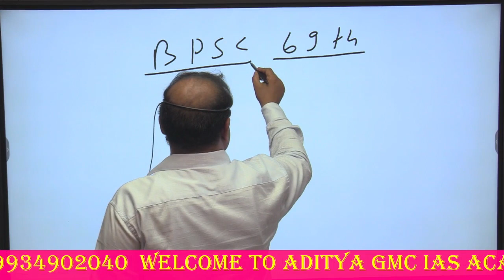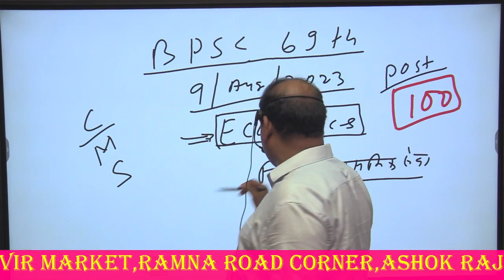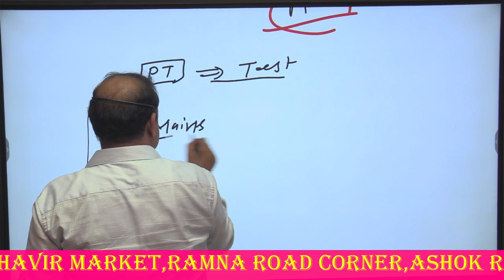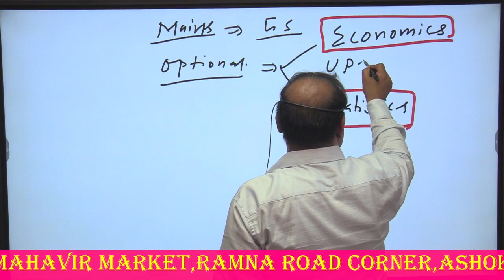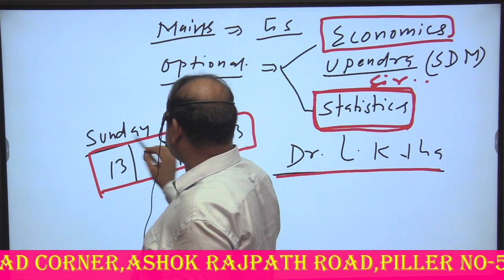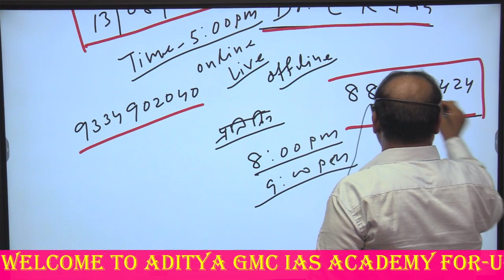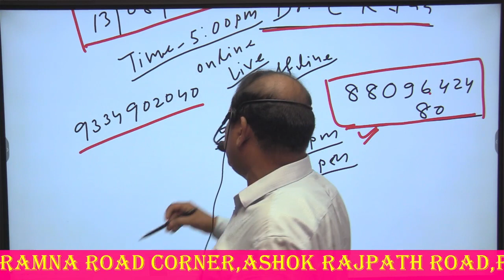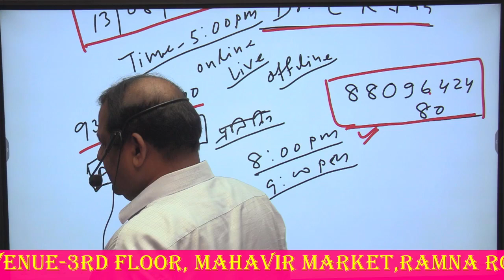BPSC 69th Updates| big breaking news | BPSC preparation| BPSC 69th notification By-Dr paras nath Sir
BPSC 69th Updates| big breaking news | BPSC preparation | special announcement By-Dr paras nath Sir

✅Address -
3rd Floor , Mahavir Market , PATNA UNIVERSITY मेन गेट के सामने ,RAMNA ROAD CORNER ASHOK RAJPATH PILLER NO-58, Patna,800004

BPSC 69th Foundation (Prelims + Mains)  Batch | 69th BPSC Batch | 69th BPSC Online Course

ADITYA GMC IAS ACADMEY :इस कोचिंग institute में लड़के-लड़कियों का BPSC निकाने का सपना पूरा होता है |
About ADITYA GMC IAS ACADEMY-
Technology. Best Coaching Institute in India For UPSC, UPPCS, BPSC,BSSC
BPSC
Bihar Public Service Commission
BPSC exam
BPSC syllabus
BPSC preparation
BPSC notification
BPSC eligibility
BPSC previous year question papers
BPSC recruitment
BPSC current affairs
BPSC interview
BPSC result
BPSC study materials
BPSC mock tests
BPSC online coaching
BPSC exam tips and tricks
BPSC cut-off marks
BPSC updates and news
BPSC news
Bihar Public Service Commission updates
Latest BPSC notifications
BPSC exam news
BPSC recruitment updates
BPSC exam date
BPSC syllabus
BPSC result
BPSC interview tips
BPSC preparation strategies
BPSC topper interview
BPSC latest vacancies
BPSC exam pattern
BPSC exam analysis
BPSC current affairs
BPSC study materials
69th BPSC
BPSC updates
BPSC syllabus
BPSC exam date
BPSC application process
BPSC eligibility criteria
BPSC result announcement
BPSC interview tips
BPSC exam pattern
BPSC study materials
BPSC cut-off marks
BPSC recruitment
BPSC exam analysis
BPSC preparation strategy
BPSC exam updates 2023
CivilServicesExamsCentral government jobs @KhanSirPatnaKhanGs @vikasdivyakirti @RAYAvadhOjha @BageshwarDhamSarkar @SandeepSeminars @ManojDey @RahasyaBhuvan @TechnicalGuruji @KautilyaGSTeachingCentre @CarryMinati @ashishchanchlanivines @nishamadhulika8024 @TheHarshBeniwal @TechnoGamez173M @sejalkumarofficial @EmiwayBantai @sanjeevkapoorkhazana @ZakirKhan @studyiqofficial @AsapSCIENCE @bigthink @LearnoHubClass1112 @smartereveryday @wifistudy @7activestudio @PhysicsWallah @pw.alakh.sir.motivation @AmitBhadana @ursboona @crashcourse @DrVivekBindraPersonalVlogs @DrishtiIASEnglish @eDewcate @GauravChaudharyOfficial @GYANBINDUGSACADEMY @TheOfficersAcademy @rahulgandhi @rajkumar9yadav65 @aajtak @TSeriesBhaktiSagar @DharmaMovies @gppriyakumari485 @ujjawalpatni3100 @happionaire @GaurGopalDas @himeeshmadaan @HimeshReshammiyaMelodies
Dr Paras sir Motivational video status 💯🔥|| motivation status || whats app status video

JobOpportunities2023 (replace "2023" with the current year)